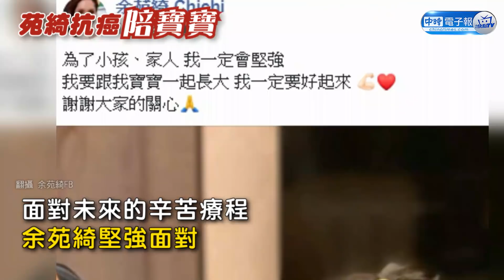直擊/綠委余天二女余苑綺直腸癌復發已末期 余祥銓錄影憔悴不發一語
綠委余天二女兒余苑綺才剛生完第二胎，竟沒想到被醫師診斷直腸癌復發，癌細胞更是擴散至肝、肺。外科醫師陳樞鴻判斷癌細胞轉移至其他器官，已屬第四期，李亞萍今(24日)淚崩認「綺綺是末期，26日開始化療」。

余苑綺的弟弟余祥銓(24日)晚間7點半左右現身電視台錄影，多家媒體早已在門口守候，面對記者上前詢問，面露憔悴的余祥銓，不發一語、大步向前走。來看稍早最新情形。

【余苑綺26日化療 李亞萍曝愛女矇被掉淚】